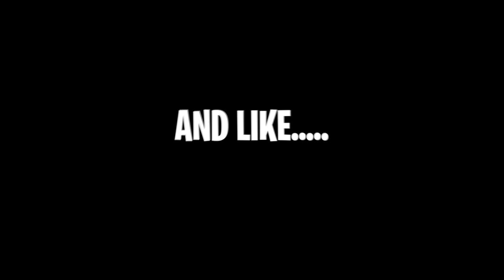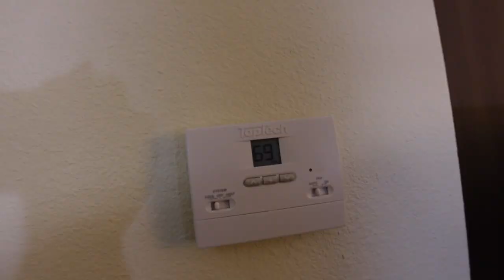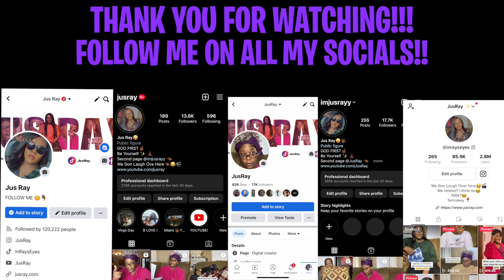GRANDMAS 1st time on an AIRPLANE | GIVES A HOTEL ROOM TOUR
LET’S BECOME FRIENDS!!